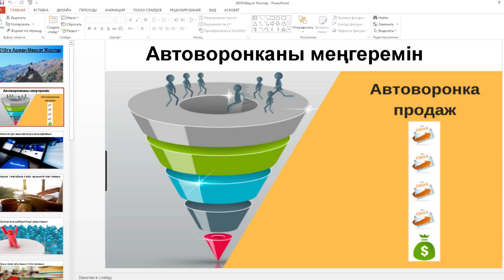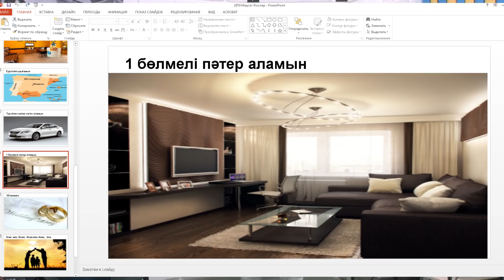Баспана - басты мақсат болсын | Рысдаулет | 2018 жылға мақсат - жоспар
➤➤Машина аламын дегенше, ҮЙ аламын деп мақсат қойындар деді Ахметбек ағай.
➤➤➤Бизнес бастаудың таргетолог маманы Рысдаулет өзінің 2018 жылға қойған мақсат - жоспарларымен бөлісті. Әрине, Ахметбек ағай талқыға салып, толықтырып берді. Рысдаулеттің қойған мақсаттарына қарап, өз мақсат - жоспарларыңызды комментарийге жазып қалдырыңыз. Кейін нәтижесін өзіңіз көретін боласыз.↓↓↓↓↓↓↓

》 Біздің екінші каналымыз, тіркеліңіздер! Бұл каналда Ахметбек ағайдың тікелей онлайн сабақтары және де тегін таңғы сабақтар салынатын болады. Жіберіп алмаңыздар!

✦ Өзім дегенде өгіздей қара күшім бар дейді қазақ. Өзіңізге жұмыс істеп, кәсіп бастағыңыз келеді ме? Оны бастаудың жолын біле алмай жүрсізбе? Сіздің көкейіңізде түрлі - түрлі сұрақтар бар ма?
  ✦ Осы сұрақтарға жауап алғыңыз келсе күн сайын таңғы сағат 6:00 де тұрып таңғы бизнес сабақтарды көруге шақырамын. Ол жерде сіз сұрақтарға жауап алып қана қоймай, Қазақстанның басқа өңіріндегі кәсіп бастайын деп жатқан адамдармен танысасыз.
   ✿Және де осы таңғы сабақтарды жаман әдеттерден құтылып,қалай жақсы әдеттерді бойға сіңіруге болатынын үйренесіз.